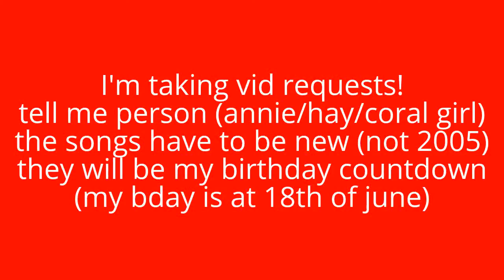Video requests OPEN (birthday countdown)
10 days to my bday! i accept requests between them!!!